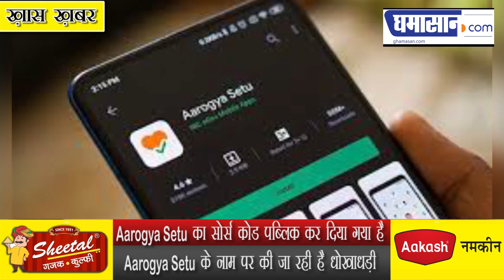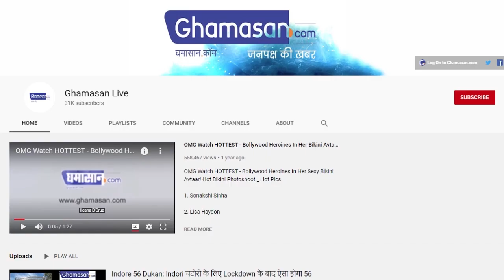ढूंढिए Aarogya Setu की खामियां और जीतिए शानदार इनाम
Aarogya Setu का सोर्स कोड पब्लिक कर दिया गया है
Aarogya Setu के नाम पर की जा रही है धोखाधड़ी

कोरोना वायरस कॉन्टैक्ट ट्रेसिंग ऐप Aarogya Setu का सोर्स कोड पब्लिक कर दिया गया है. इस ऐप को लेकर पिछले कई हफ़्तों से प्राइवेसी एक्सपर्ट्स सवाल उठा रहे हैं. इसके साथ ही इसके सोर्स कोड को पब्लिक करने की भी मांग थी.

बता दें कि एक प्रेस कांफ्रेंस के दौरान NITI Ayog ने इस ऐप के सोर्स कोड को पब्लिक करने का एलान किया है. NITI Ayog के अनुसार, इस ऐप को 41 दिन में करीब दस करोड़ से ज्यादा लोगों ने डाउनलोड कर लिया है. फिलहाल आरोग्य सेतू एंड्रॉयड ऐप का सोर्स कोड जारी किया गया है.